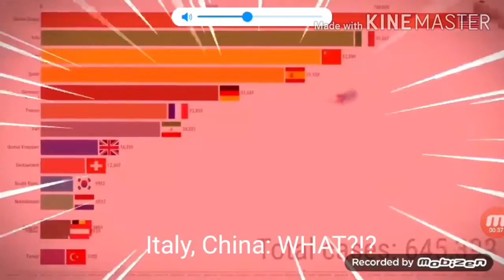Coronavirus Race Meme V1 Part 1 But The Countries Talk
I Know, Its V1. The Sound Is Low Quality. It Was Scary, It Is Very Very Creepy